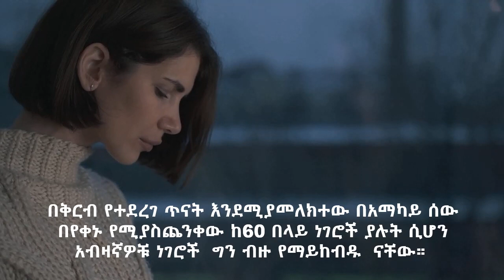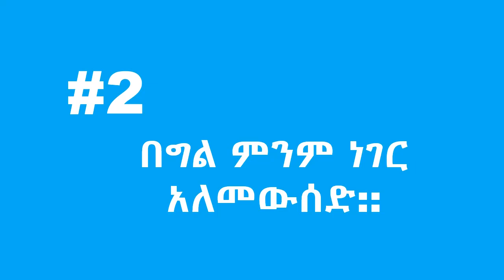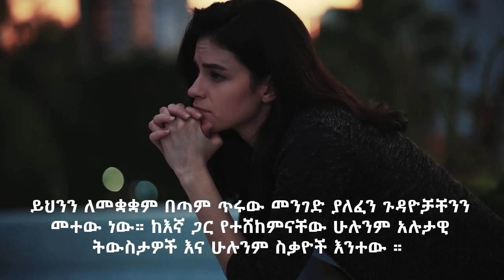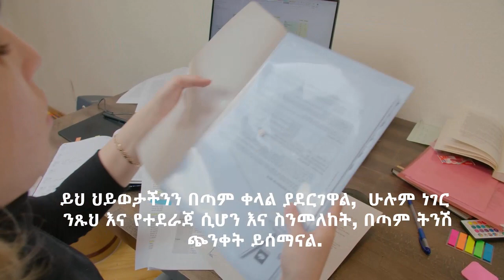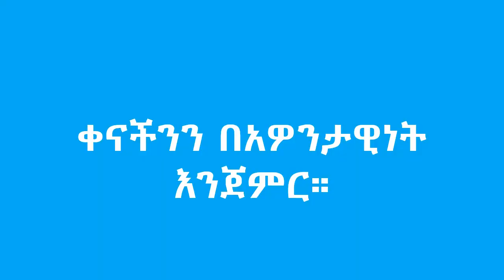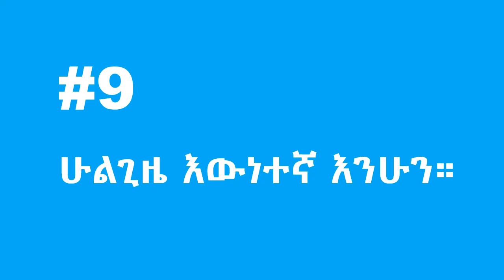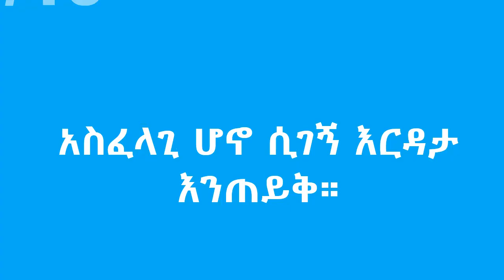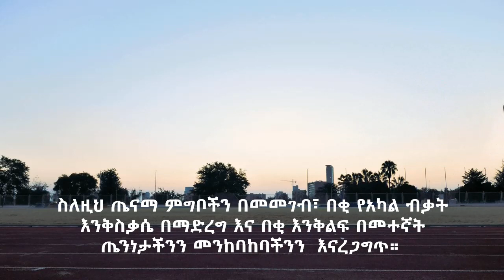ሕይወትን ቀላል ለማደረግ (11 ምክሮች) | ስነ-ልቦና |To make life easier (11 tips)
ሕይወትን ቀላል ለማደረግ (11 ምክሮች)
ስነ-ልቦና
neku Aemiro
EthiopiaPsycological fact in ethiopia.
ሕይወት
ሳይኮሎጂ ትምህርት
ሳይኮሎጂ መፅሐፍ